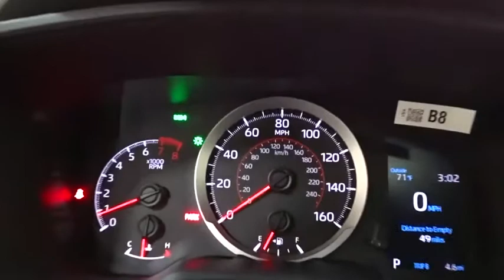2020 Toyota Corolla Des Plaines, Elmhurst, Schaumburg, Chicago, Naperville, IL T53973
Blizzard Pearl New 2020 Toyota Corolla available in Des Plaines, Illinois at Bredemann Toyota. Servicing the Elmhurst, Schaumburg, Chicago, Naperville, IL area.

Bredemann Toyota
1301 W Dempster St